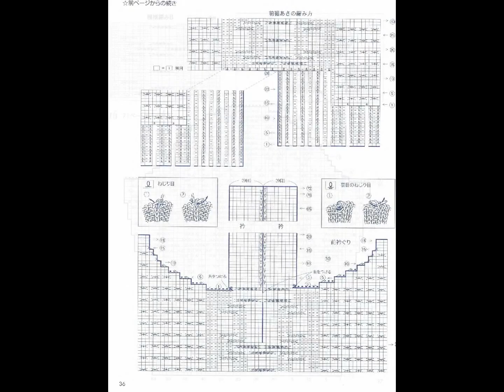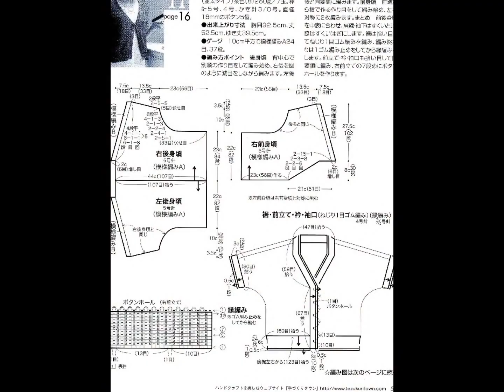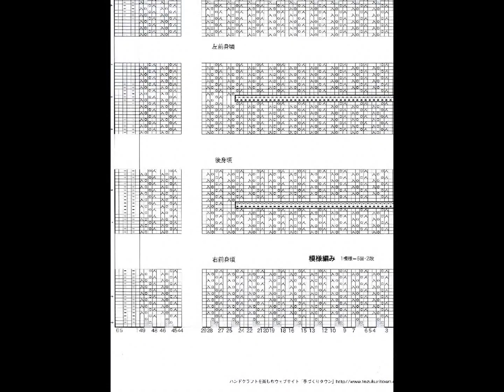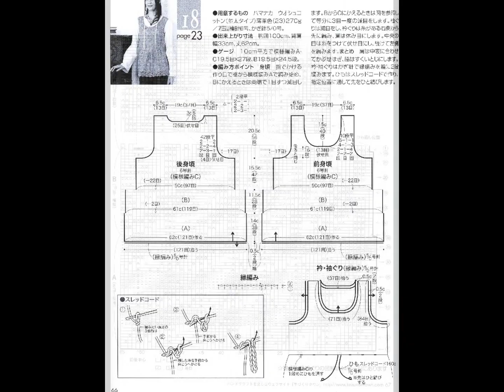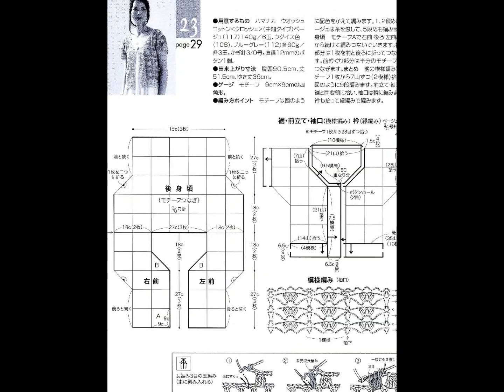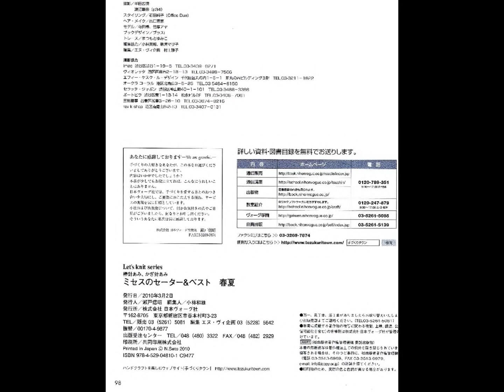80112_LKS ВЯЗАНИЕ ЖУРНАЛ_ОБЗОР!!!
ПРЕКРАСНЫЙ  НОМЕР  для  любителей рукоделия  и  эксклюзивных  вещей